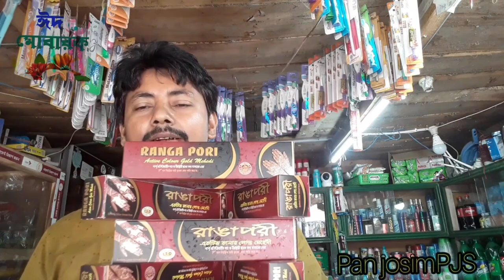নিজের দোকানে রিভিউ ভিডিও#viral pan josim PJS